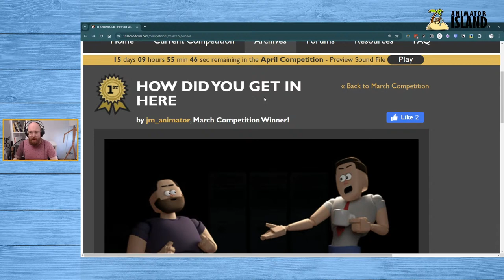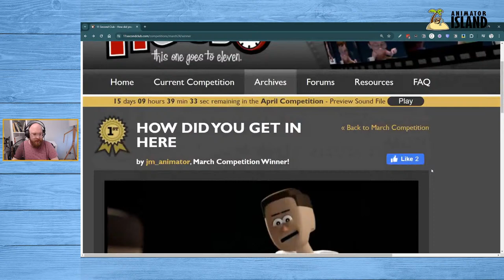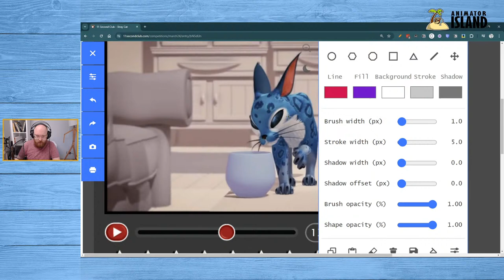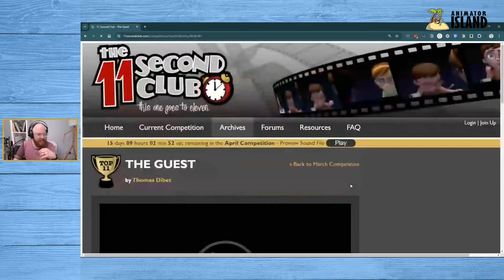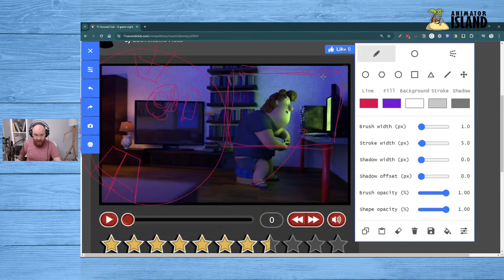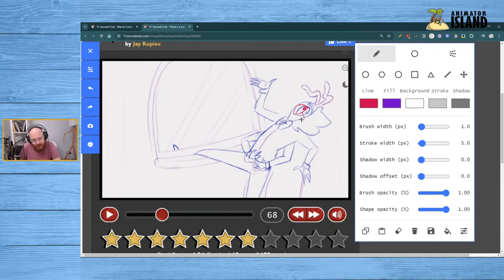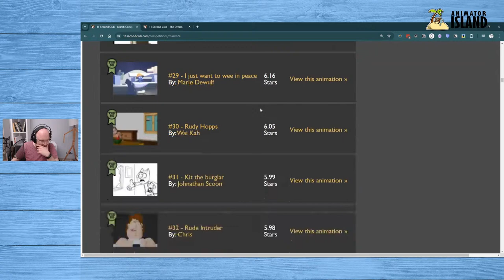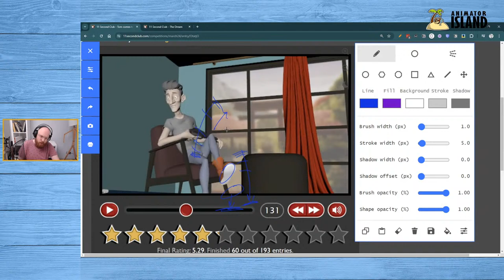[live] Animation Tips, Tricks, Feedback - 11SecondClub March 2024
Let's learn how to improve at animation by looking at the 11Second Club competition entries from March 2024. Get inspired by great ideas and masterful animation skills, learn from animation mistakes and understand more about the 12 prinicples of animation. This live stream has animation tips for beginner animators and advanced professionals alike.